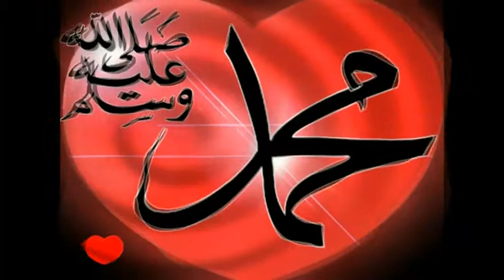140119_15of15_KarnivalCintaRasul UstIrwanZahuri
kuliah di Surau Al Hijrah Kota Warisan

Facebook: Surau Al-Hijrah Kota Warisan